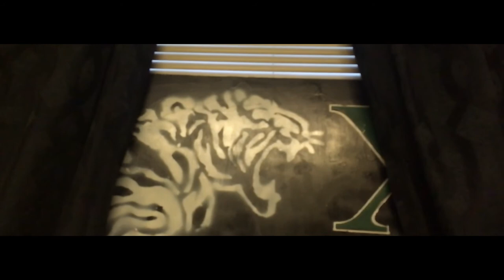DU Chi Sig Epsilon Class Reveal Teaser